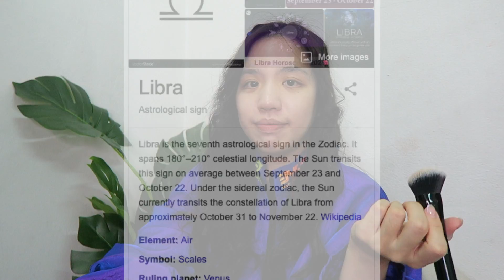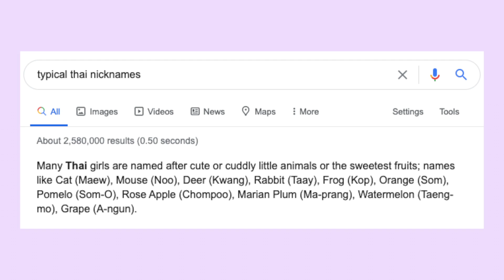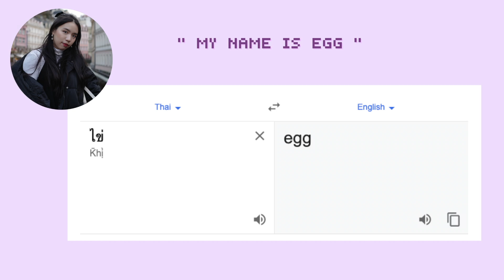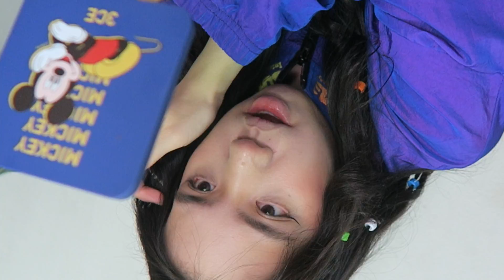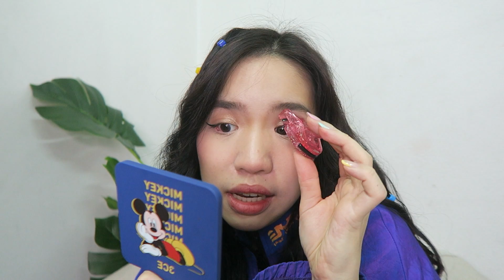watch me get ready in *english* (struggle much? lol)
ล้อเล่น เดี๋ยวคลิปหน้าจะกลับมาพูดไทยปกติละ เขิน 👉🏻 👈🏻🥺
DYNAMITE by BTS is BOMB AF